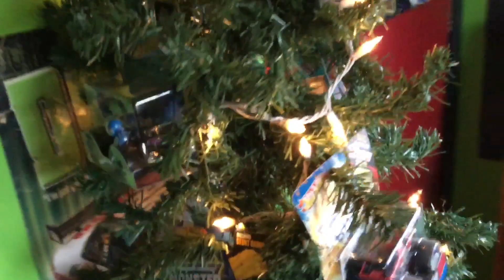Hot Wheels Monster Jam Christmas Tree!!